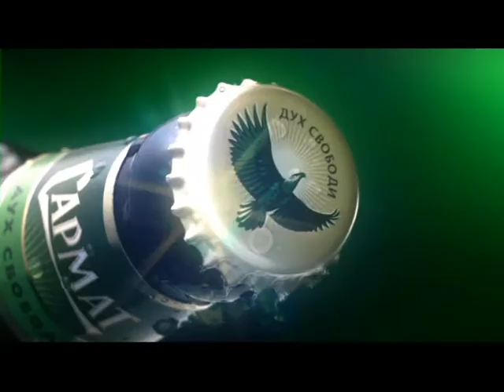Sarmat. The Spirit of Freedom (September 2010)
A TV commercial for Sarmat beer, a local Ukrainian brand. Since July 2008 the brand Sarmat is owned and developed by Miller Brands Ukraine. The TVC went on air in September 2010.